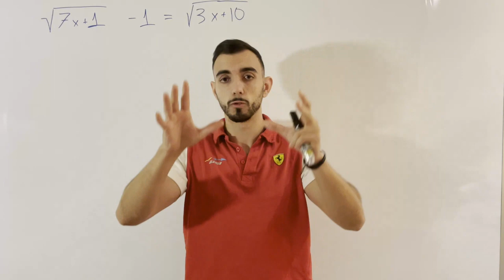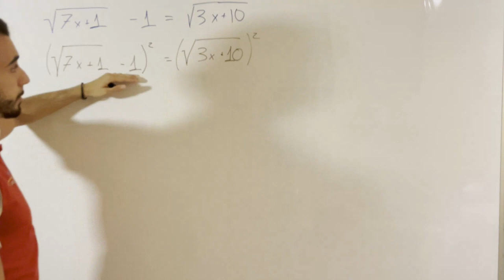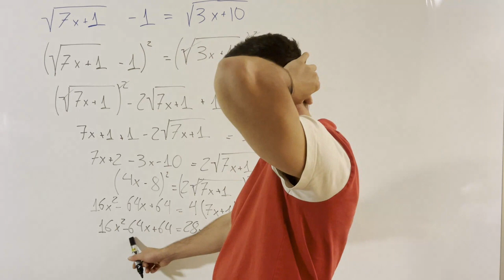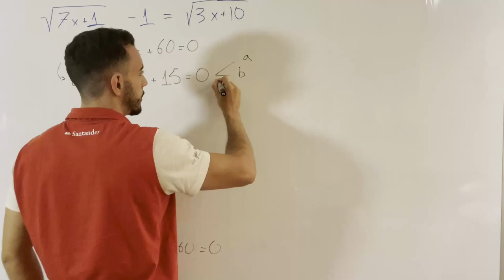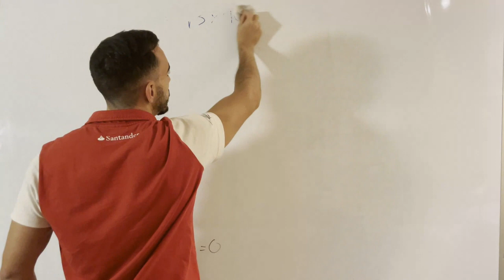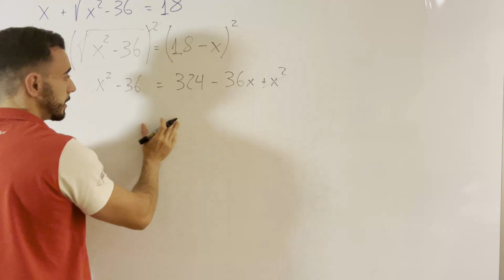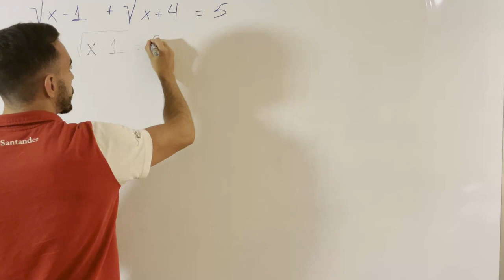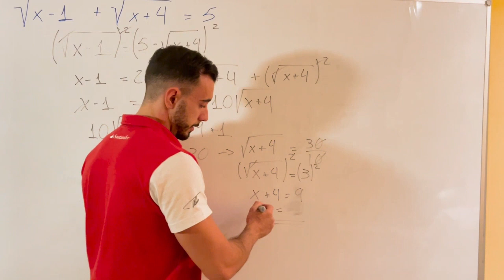Aprende de 1 VEZ a resolver las ECUACIONES IRRACIONALES | 3 EJERCICIOS [COLEGIO ALFINACH]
¡Saludos, estudiantes de 3º de la ESO del Colegio Alfinach! En este vídeo educativo, abordaremos la resolución de ejercicios de ecuaciones irracionales, un tema fundamental en matemáticas. A lo largo de la clase, nos enfocaremos en la resolución de 3 ejercicios prácticos que les ha mandado el profesor en clase, con el objetivo de fortalecer sus habilidades en este tema.

Durante la sesión, aprenderemos a abordar los ejercicios de ecuaciones irracionales de manera efectiva, evitando los errores comunes que suelen surgir al resolver este tipo de problemas. Nos centraremos en la comprensión profunda de las propiedades de las ecuaciones irracionales, así como en el desarrollo de estrategias para abordar estos ejercicios de manera eficiente.

Algunas de las keywords clave que abordaremos en este vídeo incluyen: ecuaciones irracionales, resolución de ecuaciones, 2º de la ESO, Colegio Alfinach, matemáticas, estrategias de resolución, errores comunes, comprensión profunda, habilidades matemáticas, ejercicios prácticos.

Nuestro objetivo es proporcionarles las herramientas necesarias para que puedan enfrentar con confianza y precisión los ejercicios de ecuaciones irracionales que les ha asignado su profesor. Estamos seguros de que este contenido les será de gran utilidad en su proceso de aprendizaje.

¡Esperamos que disfruten y saquen el máximo provecho de esta clase! ¡Hasta la próxima!